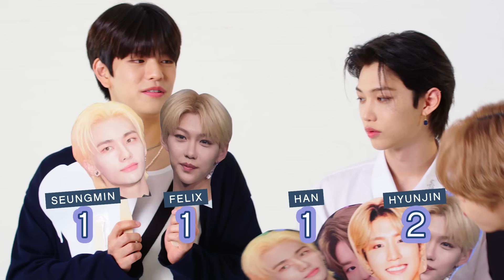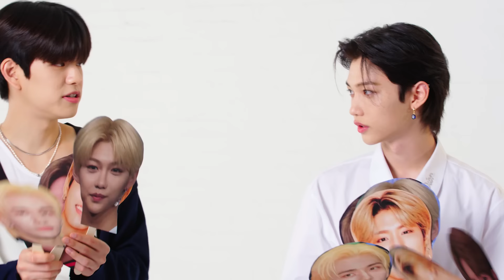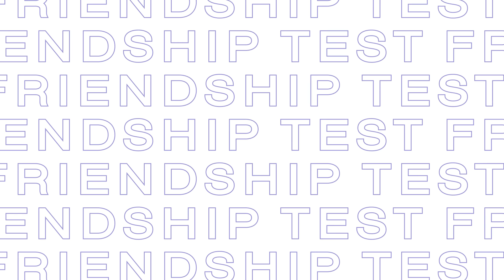Stray Kids Take a Friendship Test | Glamour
Stray Kids test their friendship! Bang Chan, Lee Know, Changbin, Hyunjin, Han, Felix, Seungmin and I.N play a few games to see how well they know each other. First up, trust falls! The members of Stray Kids also try out a few dance moves, challenging each other to guess the choreography. How well will they do? Watch and find out!

Director: Noël Jean
Director of Photography: Devan Davies-Wood
Editor: Randall Maxwell
Assistant Editor: Andy Morell
Celebrity Talent: Stray Kids
Producer: Krystal Knight
Associate Producer: Samantha Vélez and Alejandra Parisi
Production Manager: Marilee Hodge
Camera Operator: Lauren Pruitt
Audio: Gabe Quiroga and Tyson Dai
Production Assistants: John Brodsky and Timothy Colao
Post Production Supervisor: Christian Olguin